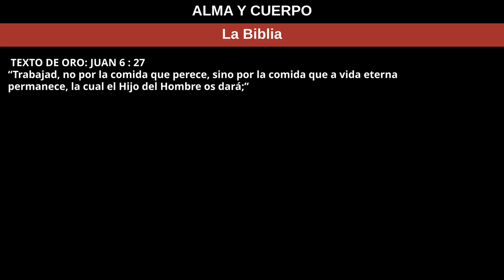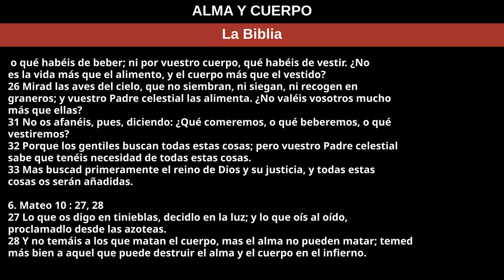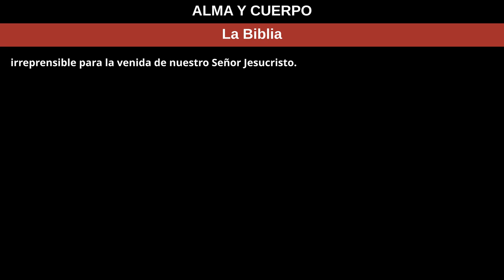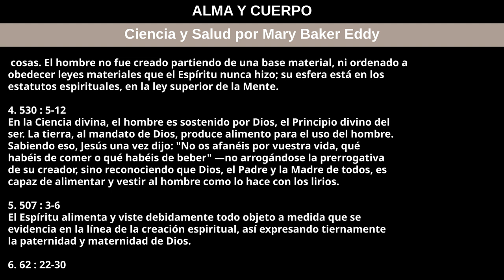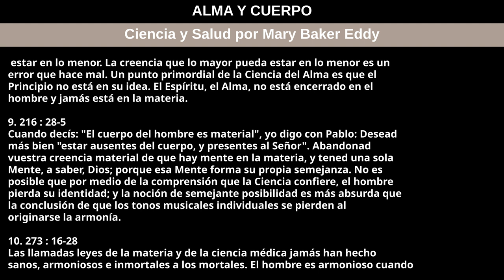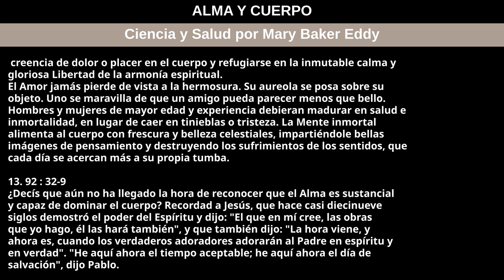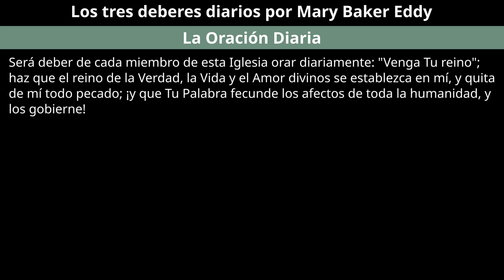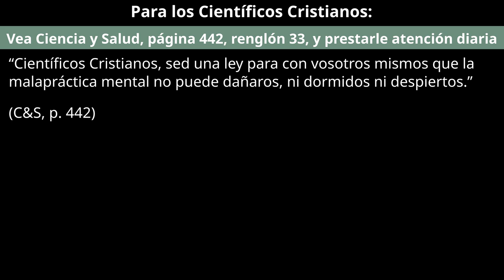24 de noviembre de 2024 — ALMA Y CUERPO